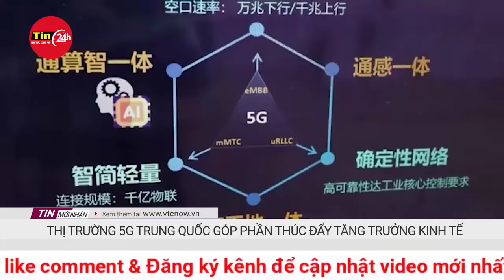Tổng thống Ukraine để ngỏ khả năng lui quân nếu Mỹ không viện trợ | Tin24h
Trong một cuộc trả lời phỏng vấn với Washington Post được phát sóng hôm 29/3, Tổng thống Ukraine Volodymyr Zelensky cho biết, nếu nước này không nhận được viện trợ quân sự của Mỹ như cam kết, quân đội Ukraine sẽ buộc phải rút lui từng bước.